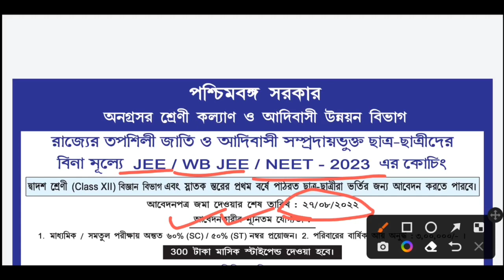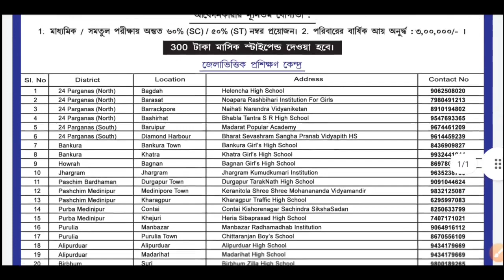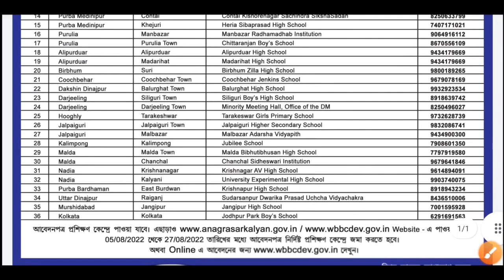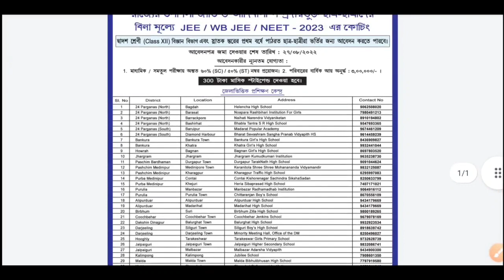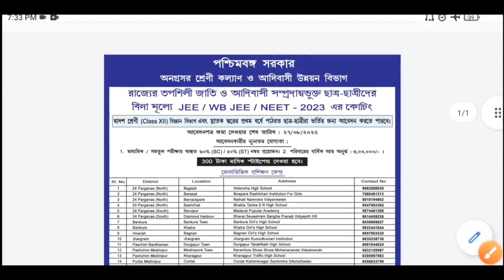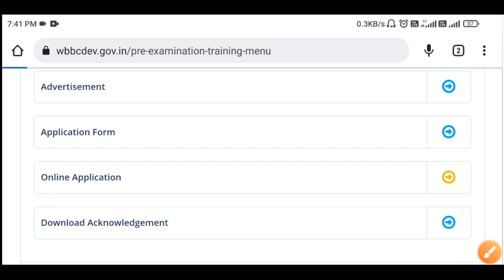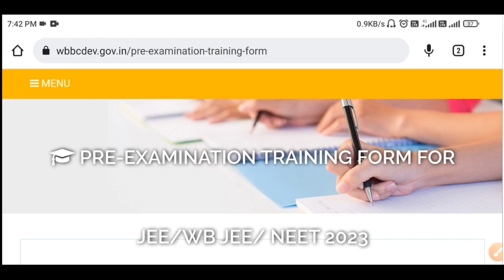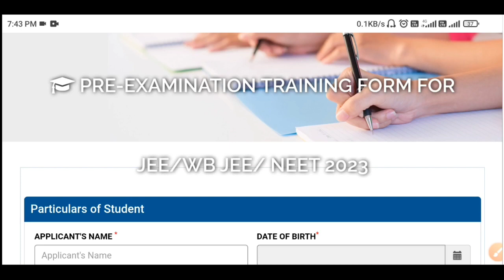বিনামূল্যে পশ্চিমবঙ্গ সরকারের WBJEE/JEE/NEET কোচিং | FREE Coaching in West Bengal for NEET/JEE/WBJEE